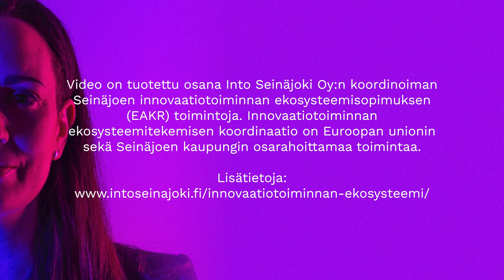Pitchauksesta bisnestä - 3 faktaa digitalisoitumisesta, Tuire Hautala-Kankaanpää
Mitkä kolme tekijää vaikuttavat yritysten digitalisaatiosta syntyvään suorituskykyyn?

Pichauksesta bisnestä -videolla johtamisen akateemisen yksikön tutkija Tuire Hautala-Kankaanpää Vaasan yliopistosta kertoo väitöskirjatutkimuksensa löydöksistä liittyen tekijöihin, joilla on huomattu olevan vaikutuksia yritysten digitalisaatiosta saavuttamaan suorituskykyyn. Videolla niistä kolme keskeisintä avattuna.

Tuire Hautala-Kankaanpää kutsuu yrityksiä mukaan Vaasan yliopiston ja SeAMKin käynnissä olevaan DigiNet- yhteishankkeeseen, jossa keskitytään pk-yritysten digitalisoitumiseen erityisesti verkostojen näkökulmasta.

Pitchauksesta bisnestä -videosarja on osa innovaatiotoimintaa edistäviä toimenpiteitä Into Seinäjoki Oyssä. Sarjalla halutaan tehdä ekosysteemimäistä tekemistä tutuksi alueen yrityksille, nostaa esiin kärkialoihin, ruoka ja teknologia, liittyviä ajankohtaisia tutkimusteemoja ja luoda mahdollisuuksia globaaliin kasvuun Seinäjoen alueella.

Videosisällöt ovat osa Seinäjoen innovaatiotoiminnan ekosysteemisopimuksen toimenpiteitä. Toimintaa rahoittavat Seinäjoen kaupunki ja Etelä-Pohjanmaan liitto, EAKR. Hanketta koordinoi Into Seinäjoki Oy, joka on Seinäjoen kaupungin kehitysyhtiö.

Seinäjoki on ekosysteemisopimuksen kautta osa valtakunnallista Innokaupunkien verkostoa. Innokaupungit luovat yhteistyöstä innovaatioita ja innovaatioista kestävyyttä. Niiden tavoitteena on vahvistaa kaupunkiseutujen osaamista ja yhteistyötä ja luoda kansainvälisen tason innovaatio- ja kokeiluympäristöjä ja uusia liiketoimintaekosysteemejä.